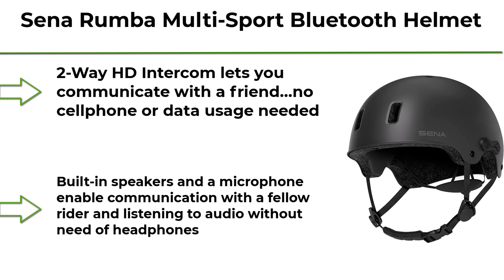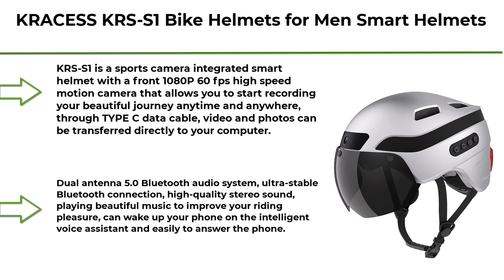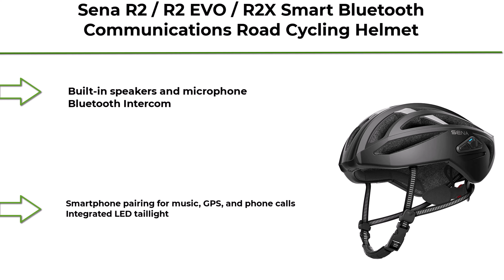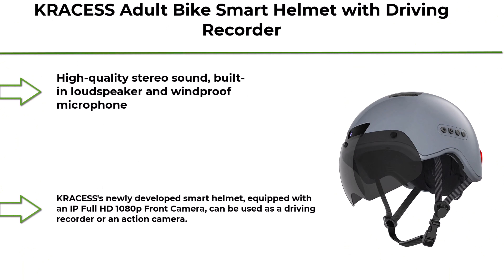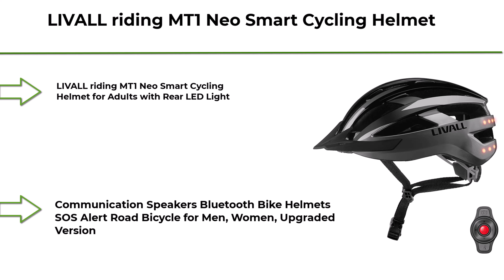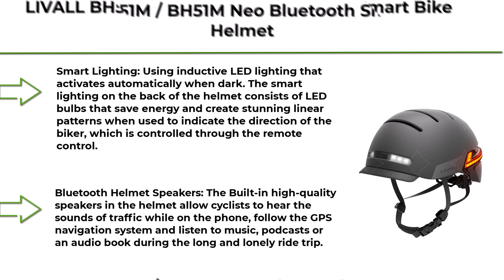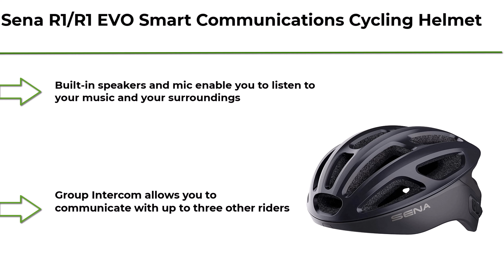Best Smart Bike Helmets 2024- Don't Choose Wrong! (I did at first)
👇 I have shared with you Smart Bike Helmets on Amazon👇

1.  Sena R1/R1 EVO Smart Communications Cycling Helmet

2.  LIVALL BH51M / BH51M Neo Bluetooth Smart Bike Helmet Adult Helmet with Auto Sensor LED Turn Signal Tail Lights, Built-in Mic Speakers SOS Alert Bike Helmet with Visor, for Bicycle, Skateboard, E-Bike

3. Sena M1/ M1 EVO Smart Bluetooth Communications Mountain Bike Helmet

4. LIVALL riding MT1 Neo Smart Cycling Helmet for Adults with Rear LED Light Communication Speakers Bluetooth Bike Helmets SOS Alert Road Bicycle for Men, Women, Upgraded Version

5.  Sena R1 / R1 EVO Smart Communications Bluetooth Cycling Helmet (202 Built-in speakers and mic enable you to listen to your music and your surroundi

6.  KRACESS Adult Bike Smart Helmet with Driving Recorder and LED Taillight Function for Urban Commuter Detachable Visor Mens/Womens Bike Helmet

7.  Sena R2 / R2 EVO / R2X Smart Bluetooth Communications Road Cycling Helmet

8. KRACESS KRS-S1 Bike Helmets for Men Smart Helmets for Adults with 1080P 60 fps Sports Camera Dual Antenna Bluetooth Womens Bike Helmet

9.  KRACESS KRS-S1 Bike Helmets for Men Smart Helmets for Adults with 1080P 60 fps Sports Camera Dual Antenna Bluetooth Womens Bike Helmet

10.  Sena Rumba Multi-Sport Bluetooth Helmet